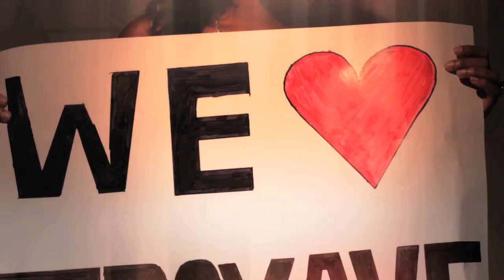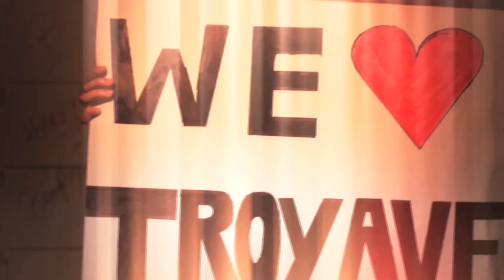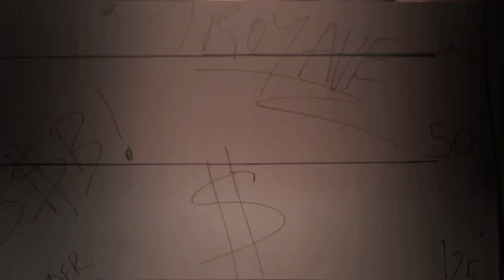TROY AVE - TRICK IT IF YOU GOT IT [Official Video] BRICKS IN MY BACKPACK